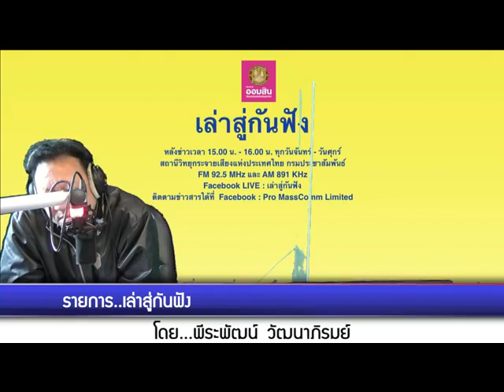เล่าสู่กันฟัง 070164 เรื่อง : อินโดฯผุดไอเดียโทรศัพท์มือสอง ให้นักเรียนพื้นที่ห่างไกลเรียนออนไลน์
เรื่อง  : อินโดฯผุดไอเดียรับบริจาคโทรศัพท์มือสอง ให้นักเรียนในพื้นที่ห่างไกลได้เรียนออนไลน์
สัมภาษณ์ : ดร.อุดม วงษ์สิงห์  ผู้อำนวยการสำนักพัฒนาครู นักศึกษาครู และสถานศึกษา สำนักงานกองทุนเพื่อความเสมอภาคทางการศึกษา